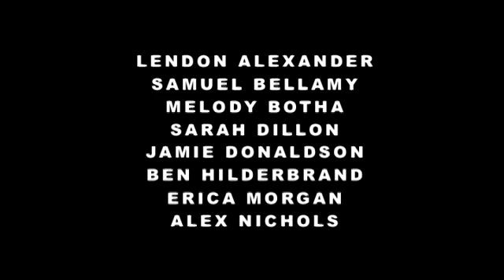Elementary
Watch Interesting